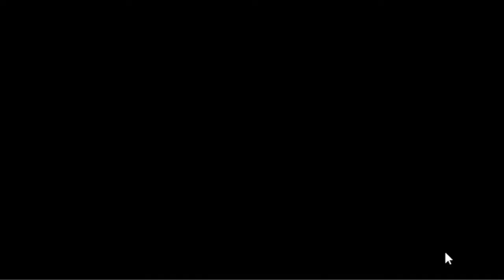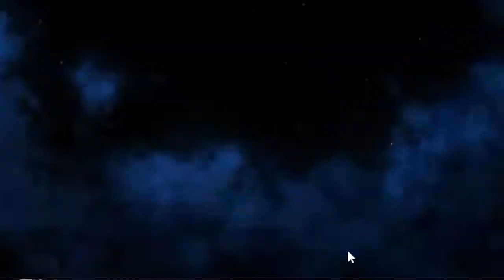[ENG] Epic 7 - Guild War - Babylon7 vs. Esdeath (2022-08-01)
Today we were matched against "Esdeath" in our guild war.

Time stamps for the fortresses:

00:00 Introduction / Free Summon
01:20 Guild War
02:18 Middle / Dalberg Fortress: Goblaus (Preparation)
04:10 Middle / Dalberg Fortress: Goblaus (Battle)
11:59 Upper / Bronze Mirror Fortress: Moistyfeet (Preparation)
14:26 Upper / Bronze Mirror Fortress: Moistyfeet (Battle)
19:07 Lower / Silver Monarch Fortress: Akyno (Preparation)
21:40 Lower / Silver Monarch Fortress: Akyno (Battle)

31:45 Stats of used core units